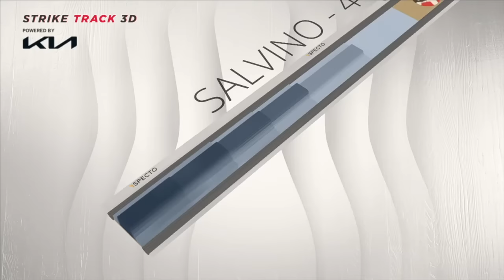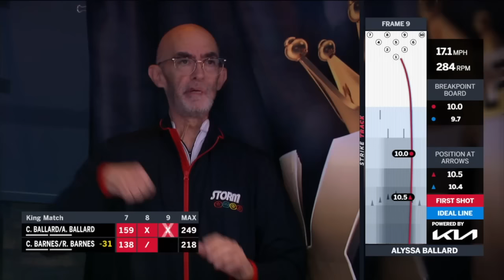2022 PBA King of the Lanes: Royal Family Edition | 2022 King Series 3 of 5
The third show from the PBA King of the Lanes: Royal Family Edition features Parker and Brandon Bohn versus Carolyn Dorin-Ballard and Alyssa Ballard. The winners face Chris and Ryan Barnes.

Originally aired June 9, 2022 from Bowlero Jupiter in Jupiter, Florida.